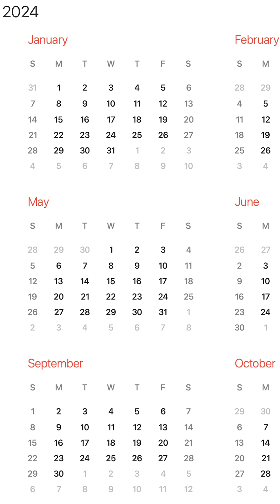Give Yourself A Fighting Chance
We’re joined by Danny Thompson, currently Director of Technology at This Dot Labs and technical leader and organizer of the Dallas Software Developers Group, where he fosters vibrant local tech ecosystem through workshops, cohorts, and meetups.

With a passion to help others learn and find jobs, Danny shares his stories and insights that he gained throughout his extensive and fascinating career! From working as a cashier to now giving talks and organizing meetups for which people fly out to attend, Danny talks about how he got into coding in the first place and his progression, his advice to new developers, how does AI impact jobs now and his perspective on how it will change in the future and a lot more!